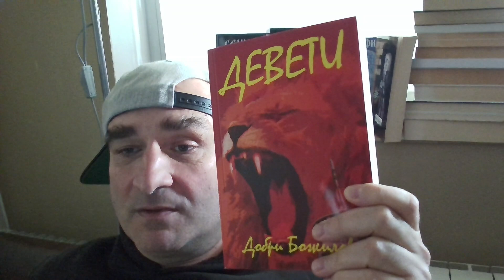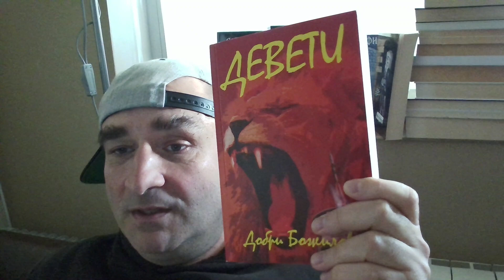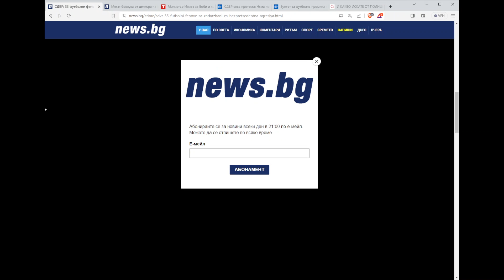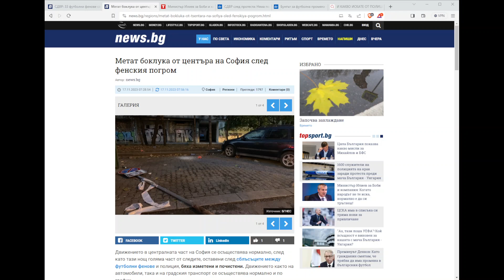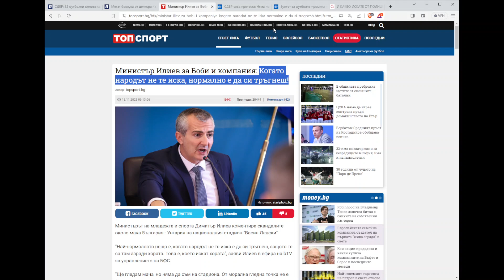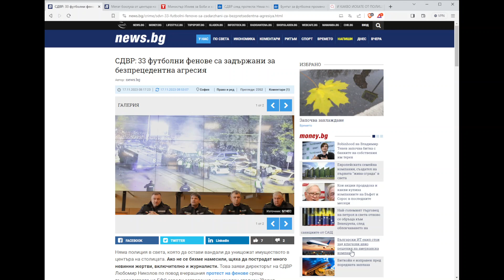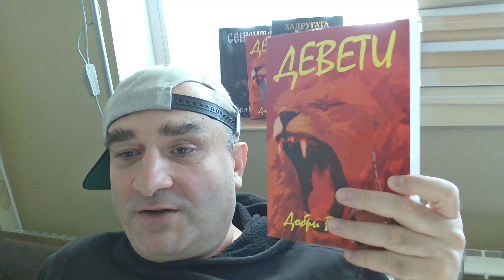Разликата между Боби и Бербо е между залязващата и изгряващата лъжа...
Романът "Девети" от Добри Божилов - позитивна история на ранния социализъм, може да се поръча тук: